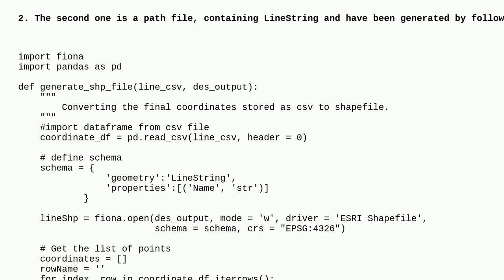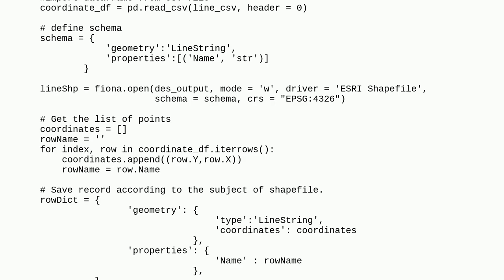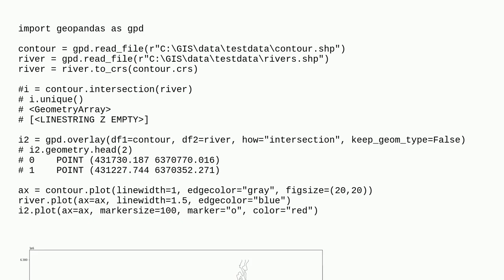Gis: Finding intersection of two geospatial vector data in shapefile format using Python and GeoP...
Finding intersection of two geospatial vector data in shapefile format using Python and GeoPandas

A special thanks goes out to the awesome community

  shapely geopandas